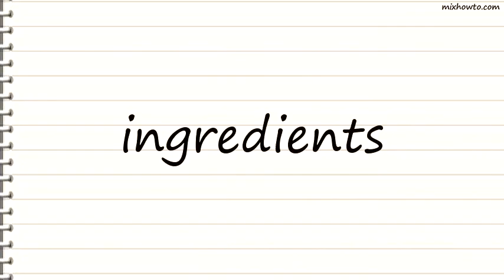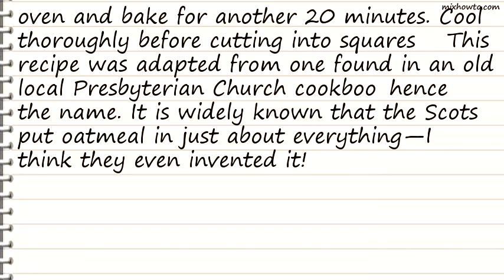Recipe Scottish Butter Tart Squares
INGREDIENTS:
●Base:
●Topping:
●2 Eggs
●1 tsp Pure Vanilla
●1/4 cup Raisins or Currants
●1/4 cup Chopped Walnuts or Pecans